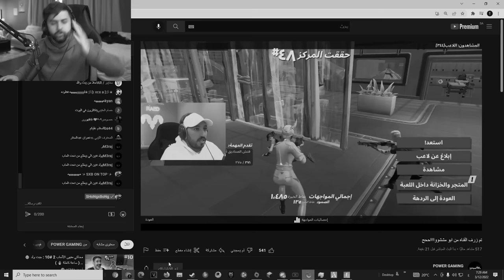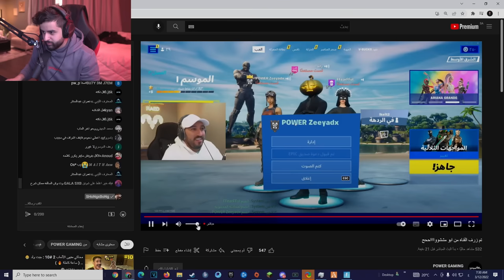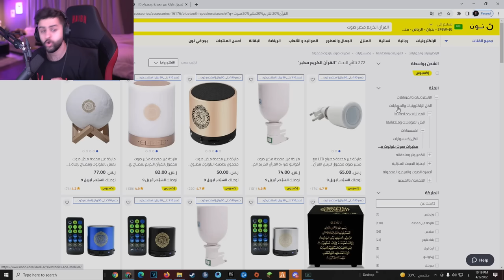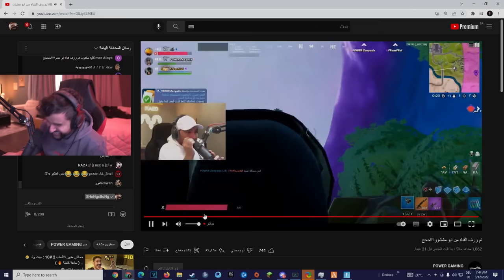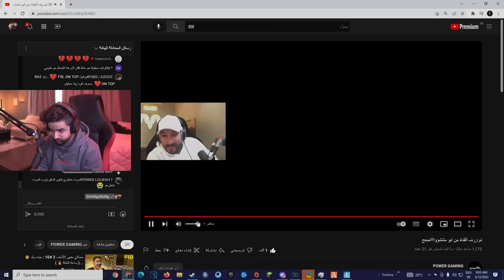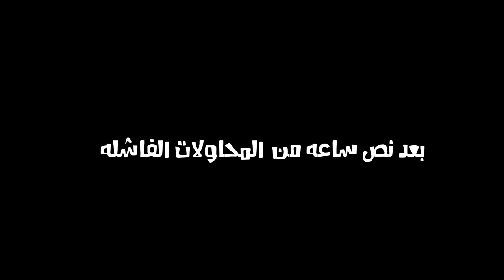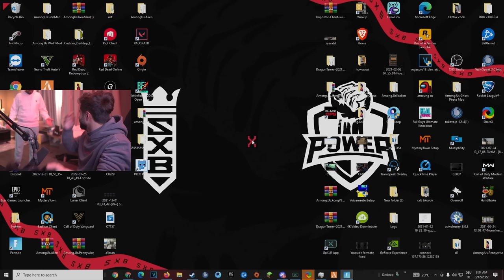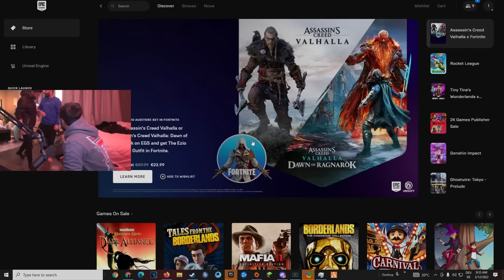غيرت اسمي وسويت ستريم سنايب على فيرفول ورايد ببثهم 😳🔥!! (داهموني بالغرفة 😂💔!!)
مونتاج:
سناب :
a7med.mq